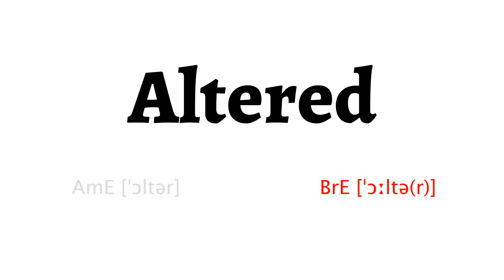How to Pronounce altered in American English and British Englishaltered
Learn how to say altered with HowToPronounce Free Pronunciation Tutorials.

This video shows you how to pronounce altered correctly in American English and British English.